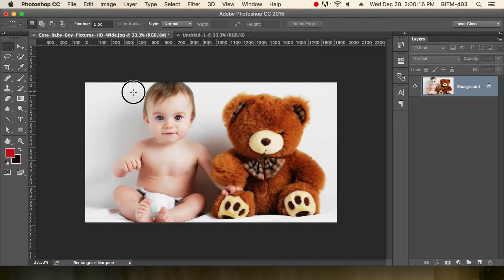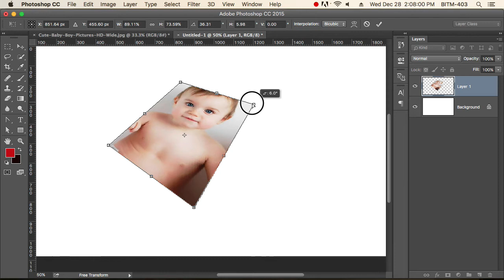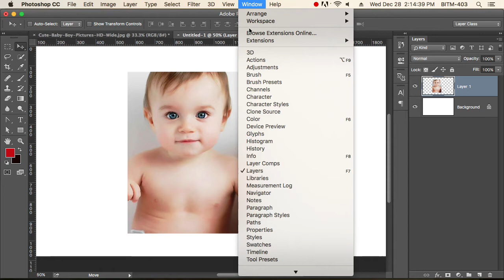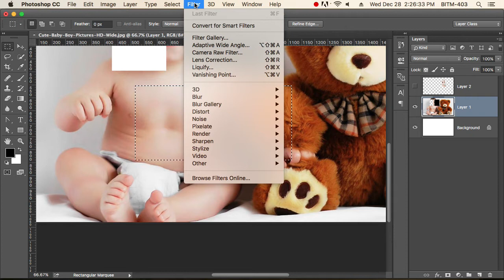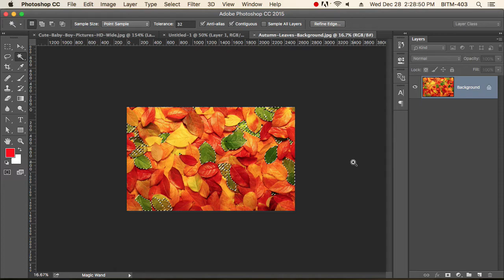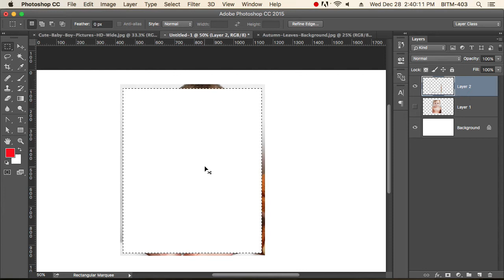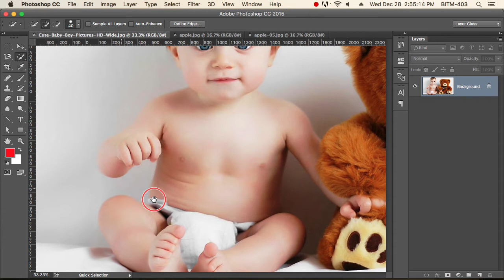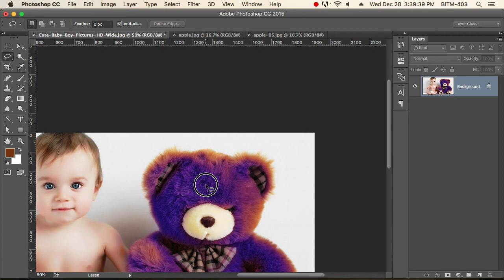11th Class Batch 24 Selection tools details